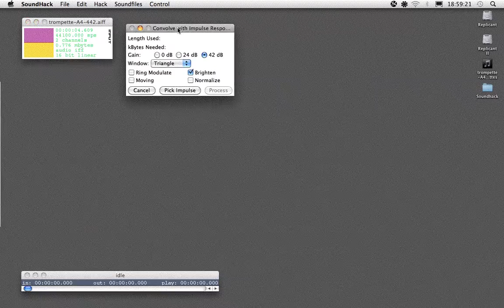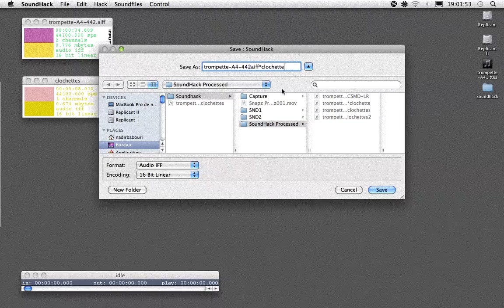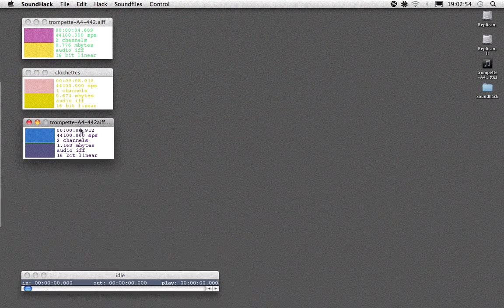SoundHack_Convolution_04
How to...